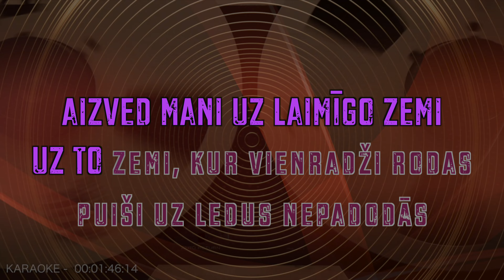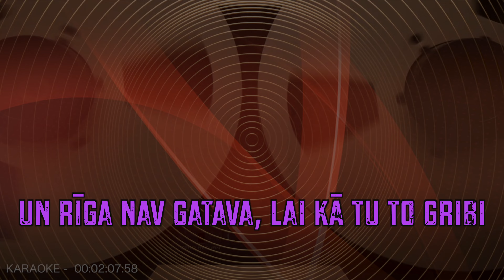Piena ceļš DJ Ella KARAOKE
Šis singls, kura nosaukums arī ir "Piena ceļš", ir Fūrmanes jeb DJ Ellas personīgs veltījums Latvijai tās svētku mēnesī, tajā ir atainota mīlestība pret dzimteni, kas pēc daudzu gadu dzīves Amerikā kļuvusi vēl dziļāka un nozīmīgāka. Ella atklāj, ka, dzīvojot Amerikā, sākusi skatīties uz Latviju citām acīm. Katru vasaru viņa atgriežas Latvijā un vienā no pēdējām viesošanās reizēm nolēma atkal radīt mūziku, bet šoreiz – latviski. “Es esmu latviete, un man ir pienācis laiks apzināties savas saknes, lai kurā pasaules malā arī es nebūtu,” saka Ella.
Imants Kalniņš komponēja mūziku astoņām dziesmām ar Māras Zālītes vārdiem. Vaicāts par dziesmu “Piena ceļš”, komponists stāsta: “Nu, protams, ka tas izriet no teksta, no Māras Zālītes dzejoļa par šī mazā zēna meklējumiem, došanos pasaulē un atgriešanos mājās.